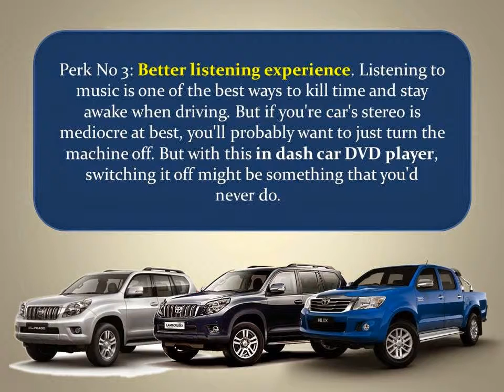Advantages of having Toyota Car DVD Player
The Toyota car GPS DVD player has been pre-loaded with the latest Australia map to provide you accurate road directions whenever you need them.